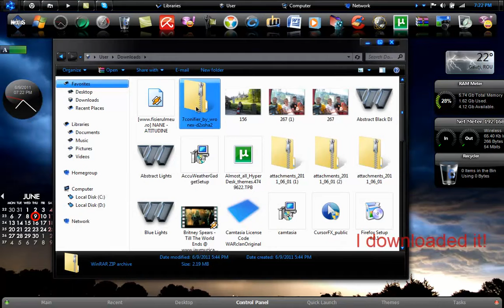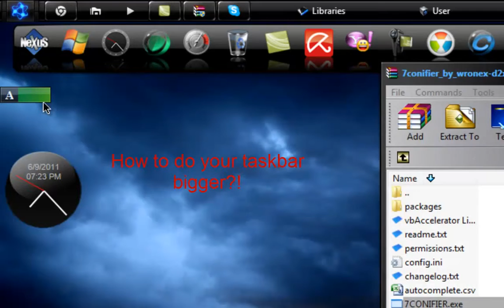How to change your windows 7 taskbar